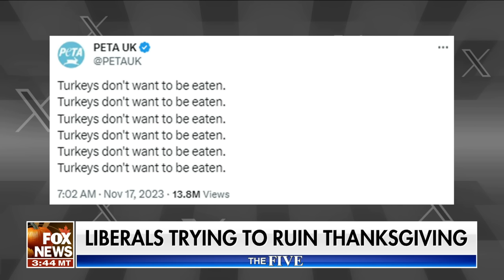How liberals are trying to ruin your Thanksgiving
‘The Five’ co-hosts discuss how the liberal media are trying to ruin Thanksgiving.